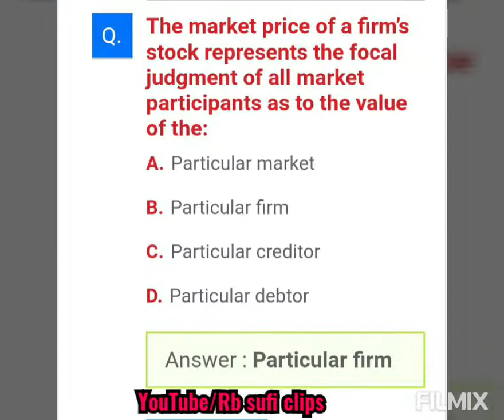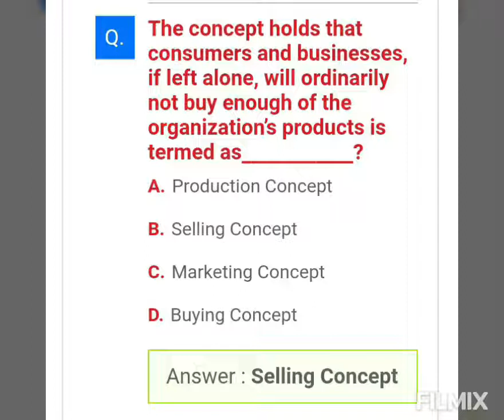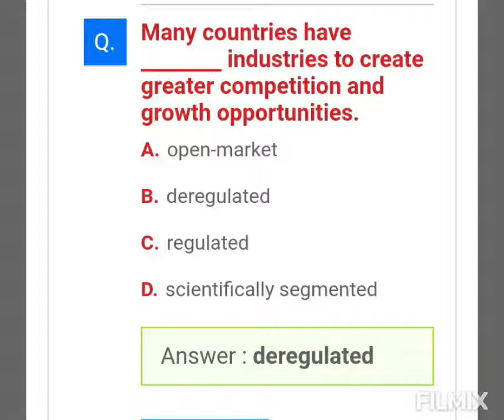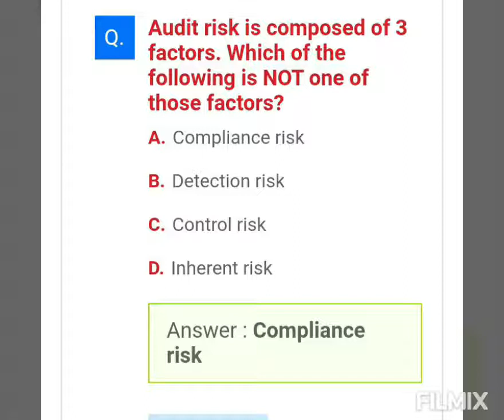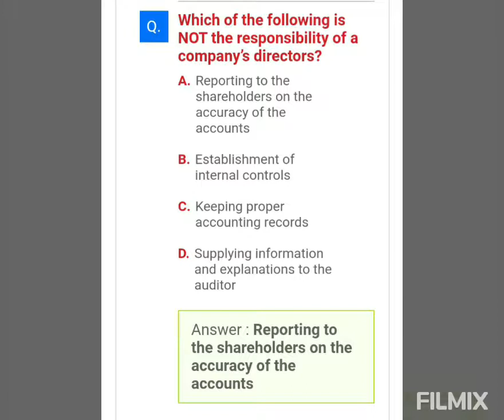Management Science MCQ's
Here is the MCQs guide for the topic of Management Sciences. you will find various types of questions along with there answers in this